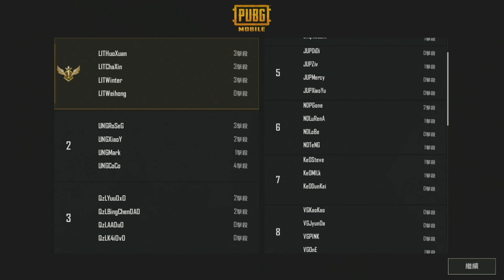【絕地求生M】 PMPL S2 TPE W4D1M1